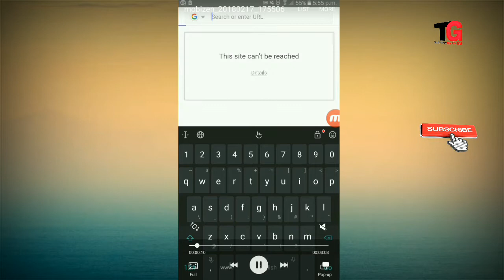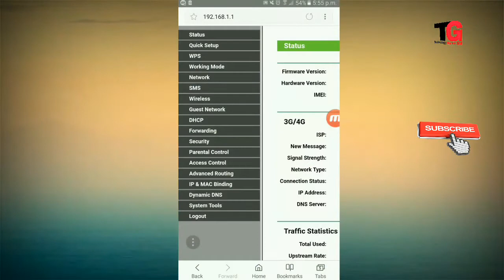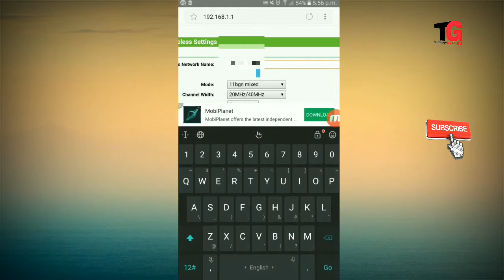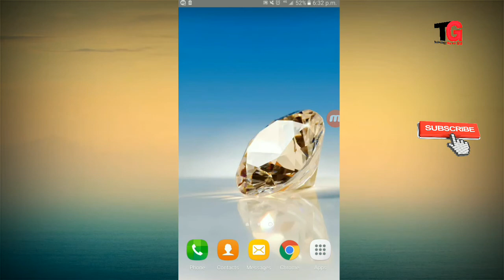কিভাবে TP-Link ওয়াইফাই রাউটার নাম চেঞ্জ করবেন?